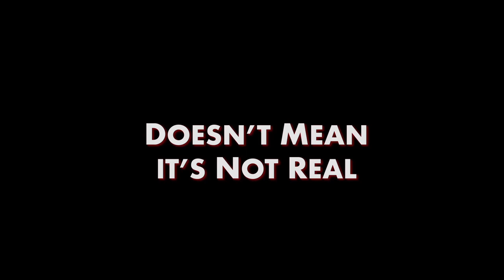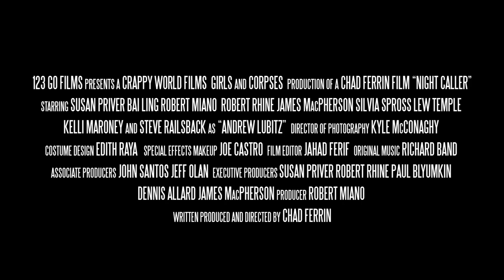Night Caller | Trailer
Telephone psychic Clementine Carter is pulled into a complex web of mystery when she receives a call from a serial killer. Predicting his murders before he commits them puts her into a terrifying game of cat and mouse. Enlisting the aid of her invalid father and clairvoyant co-worker, they must use their unique abilities to stay one step ahead of a maniac whose unspeakable acts in the present are nothing compared to his past and future.

Night Caller made its world premiere at San Francisco's Another Hole in the Head Festival, and went on to make audiences gag and squirm at festivals around the world, picking up Best Film at the Swedish International Film Festival and Peep Hole, and sweeping the awards at Anatomy Crime - Horror International Film Festival, taking home Best Director, Best Film, Best Actress, and Best Cinematography.

Night Caller stars Susan Priver, Steve Railsback (Lifeforce), Bai Ling (The Crow), Lew Temple (The Devil's Rejects), Christine Nguyen, Silvia Spross, Kelli Maroney (Night of the Comet) and Robert Miano, and Robert “Corpsy” Rhine. Night Caller was written and directed by Chad Ferrin, with Robert “Corpsy” Rhine producing through his Girls and Corpses Films shingle and Ferrin producing for Crappy World Films.

NIGHT CALLER Available on Digital HD and Cable VOD May 13th, 2022,
Across North America from 123 Go Films.